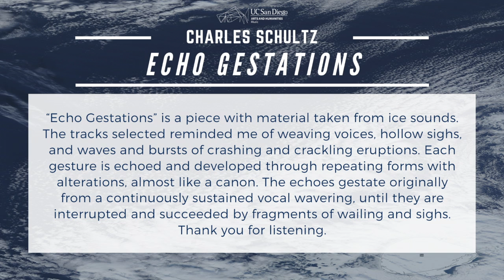[MUS 33C] Charles Schultz - Echo Gestations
Echo Gestations by Charles Schultz

“Echo Gestations” is a piece with material taken from ice sounds. The tracks selected reminded me of weaving voices, hollow sighs, and waves and bursts of crashing and crackling eruptions. Each gesture is echoed and developed through repeating forms with alterations, almost like a canon. The echoes gestate originally from a continuously sustained vocal wavering, until they are interrupted and succeeded by fragments of wailing and sighs. Thank you for listening.

MUS33C - Introduction to Composition III Seminar instructed by Anahita Abbasi, composed original works utilizing audio files collected by Peter Sloan from the Whale Acoustic Lab at Scripps Oceanography Research Institute.

Jurors:  Celeste Oram, Alexandria Smith, Alex Stevenson, and Nakul Tiruviluamala

Music 33C - Spring 2020